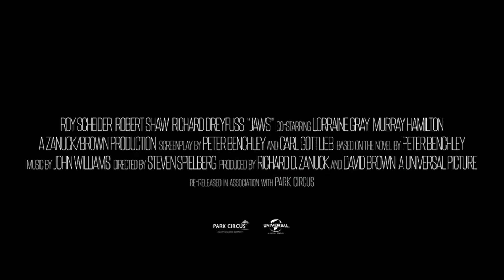JAWS (If it was remade today)